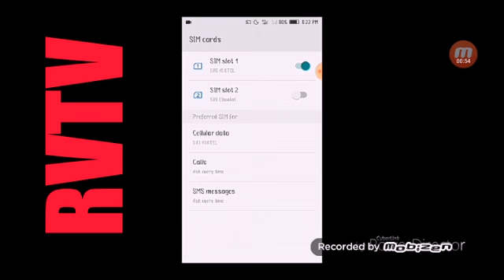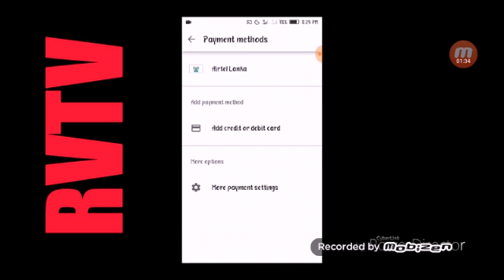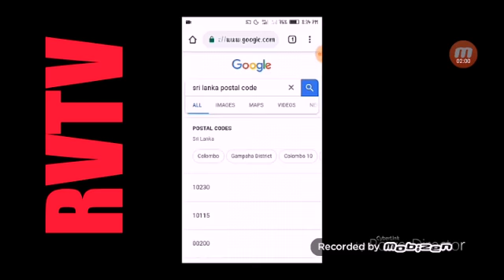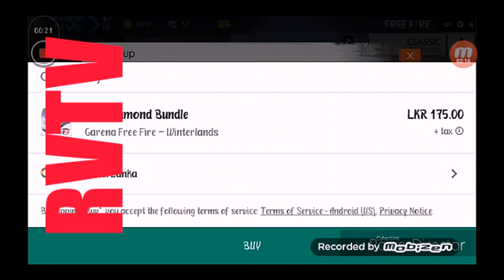GARENA FREE FIRE ගෙම් එකෙ ලෙසියෙන්ම TOP UP කරන විදිය.........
GAMIN RANUKA